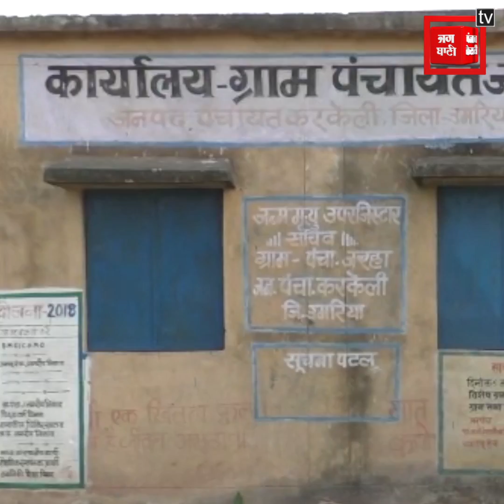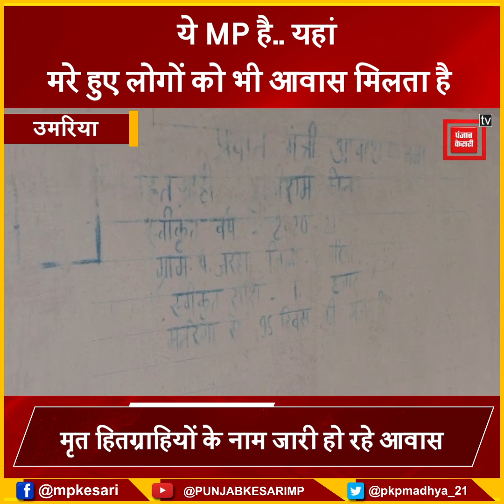भ्रष्टाचार का ये मामला आपके होश उड़ा देगा.. मरे हुए लोगों के नाम पर जारी हुआ PM आवास...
जिंदा आदमी भटक रहा आवास योजना के लिए
लेकिन मृत व्यक्तियों के नाम पर जारी हुए आवास
MP के शहडोल में खेला जा रहा अजब गजब खेल
मृत हितग्राहियों के नाम जारी हो रहे आवास
रोजगार सहायक पर लगे गंभीर आरोप

Also Watch ►